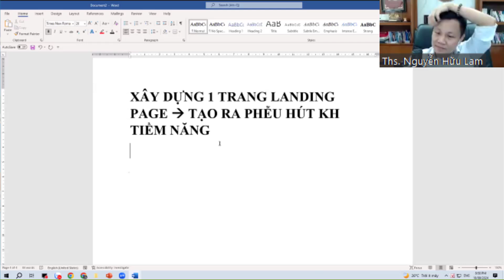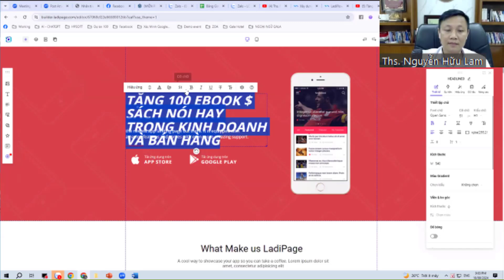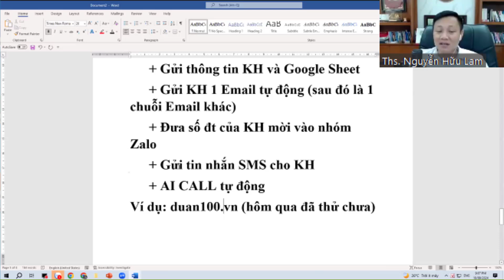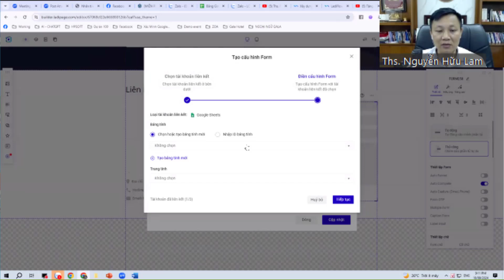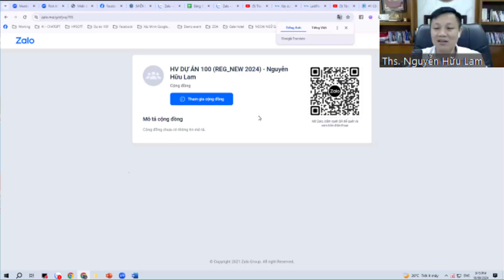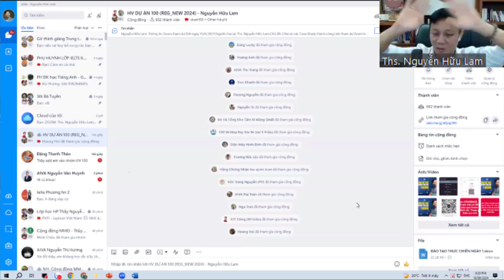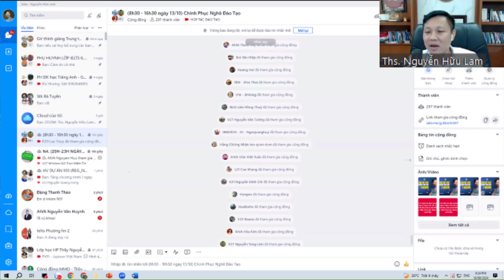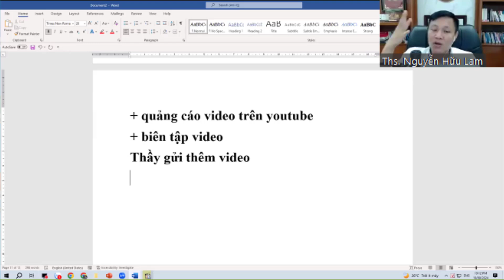Nguyễn Hữu Lam l Buổi 2 - Phần 2 l Xây Dựng Đế Chế Kinh Doanh Online 1 Người l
Links liên quan:
Nhớ nhấn chuông thông báo để nhận được video mới nhất nhé.
KẾT NỐI VỚI TÔI:
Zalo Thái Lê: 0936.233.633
Cảm ơn các bạn đã luôn theo dõi & ủng hộ.
Từ khóa tìm kiếm trên Google: